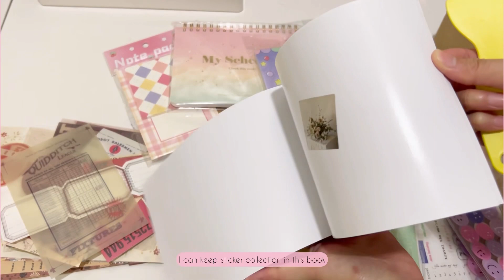Stickers, memo pad, kraft papers | A gift from a friend ✨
Unboxing gift from a friend with me.

Hello 👋 thank you for stopping by at my small view. I love to share my hobby in the video. I just finished my studies and currently working as an accountant. I love crocheting, taking pictures, reading and play games. Enjoy the video!

🎥 editing app: InShot, canva